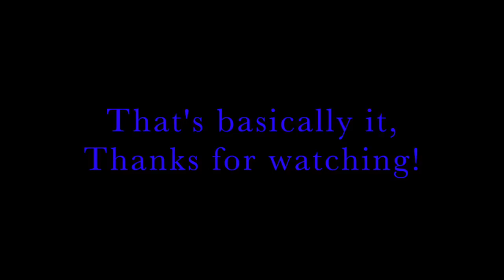Car rides + IPHONE 7 📱🚗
What's up everyone, i hope you all are having a great saturday! This video was super chill, soon i will be doing a challenge video. Xo